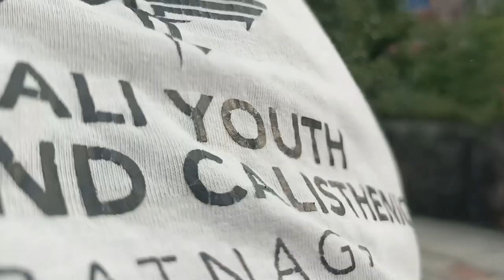pole dance gardei kta haru ft. @ThePigros | Basketball vlog